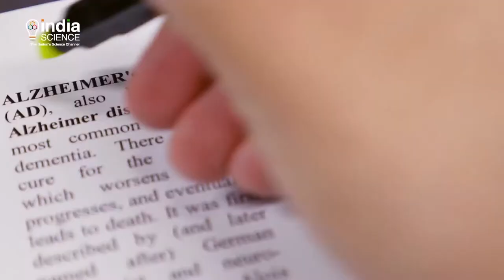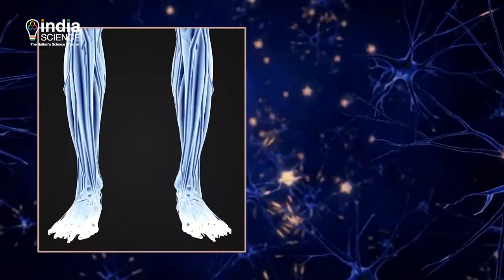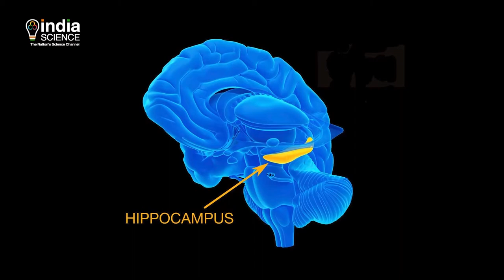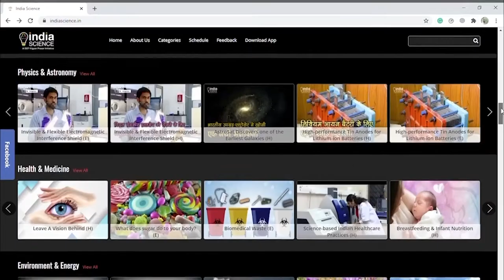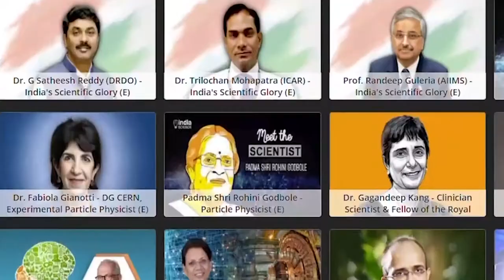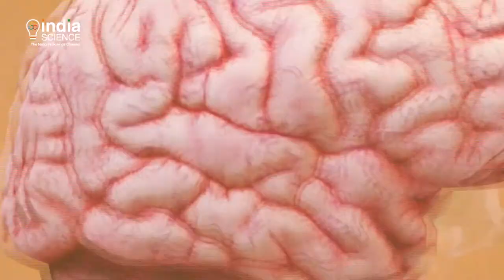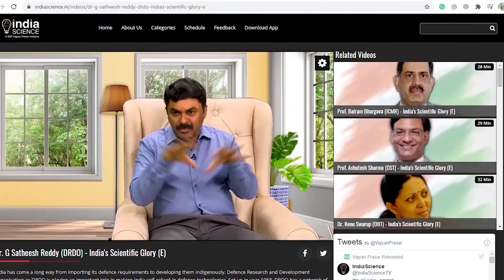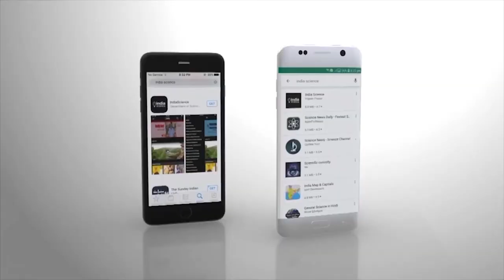Decoding Alzheimer's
Prof Pravat Kumar Mandal
Director (I/C)
National Brain Research Centre
NH-8, Manesar, Gurgaon,
Haryana-122 052, India